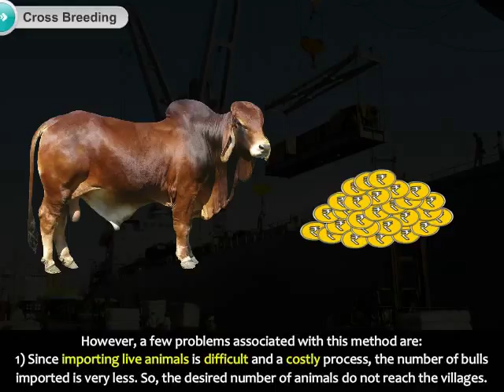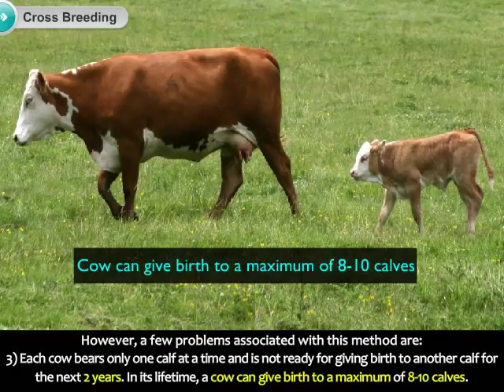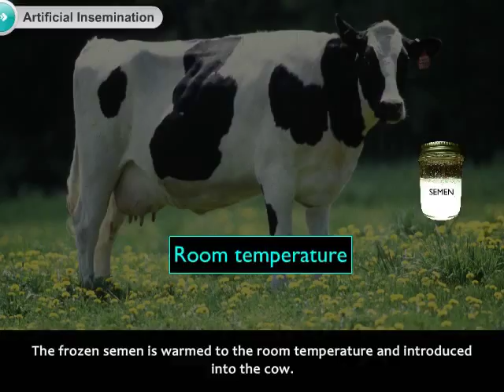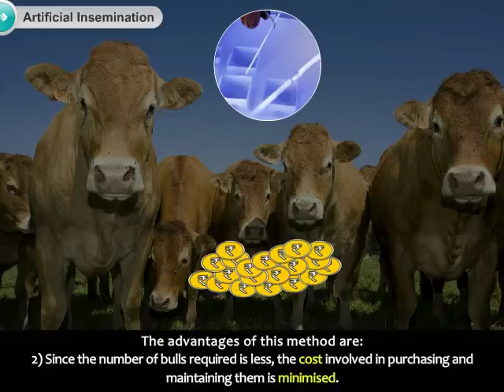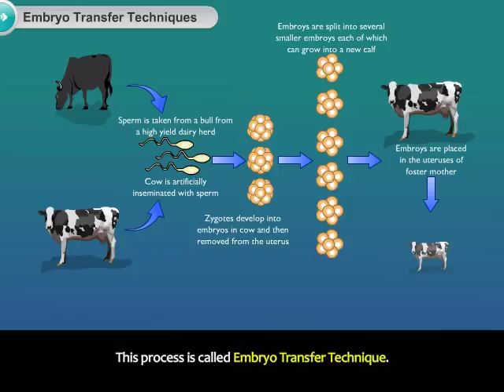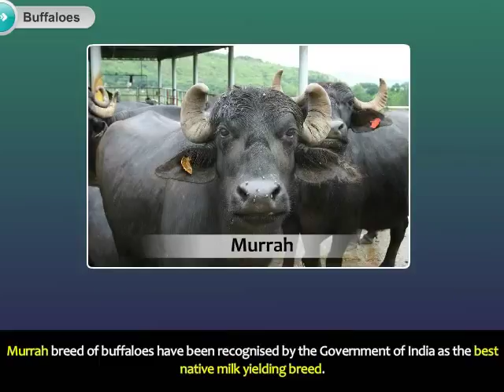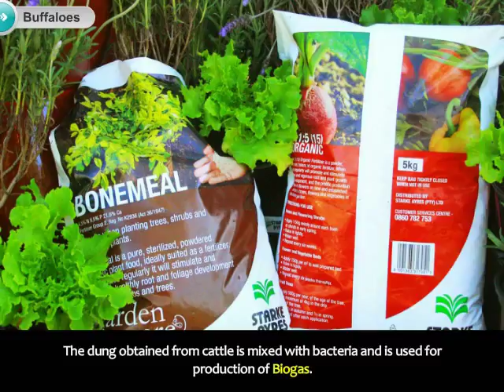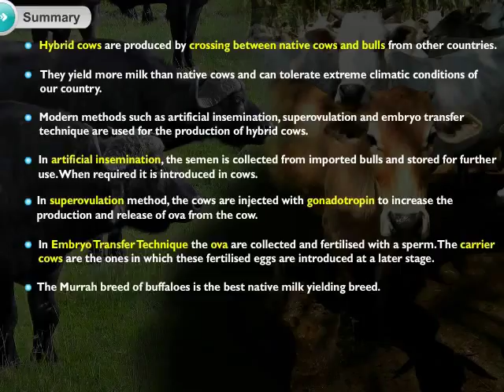Breeding of Cows and Buffaloes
This topic describes the breeding methods of cows and buffaloes.